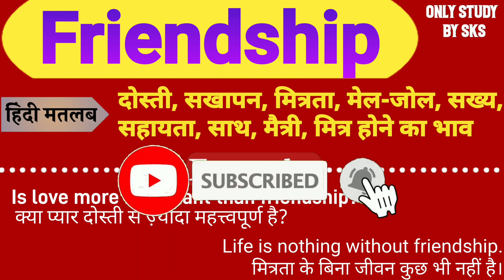Friendship meaning in hindi | Friendship ka matlab kya hota hai | Friendship ka arth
Friendship meaning
Friendship meaning in hindi
Friendship ka matlab kya hota hai
Friendship ka arth kya hota hai
Friendship ko hindi mein kya kahate hain
friendship ko hindi mein kya bolate hain
friendship memes
friendship ka matlab hindi mein
फ्रेंडशिप का अर्थ क्या है
फ्रेंडशिप का अर्थ
फ्रेंडशिप का मतलब क्या होता है
फ्रेंडशिप का मतलब
Spoken english
improve english word meaning
Vocabulary
Vocabulary words
basic english words for beginners
improve my english vocabulary
spoken english in classroom
english speaking